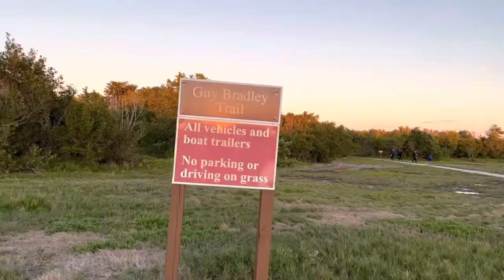Trip to Florida part-5 || Visited Everglades National Park || Went to sunset point to get best view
Trip to Florida part-5.Visited Everglades National Park.

Located at the southernmost tip of the Florida mainland, just before the Florida Keys, Everglades National Park is the largest subtropical wilderness in the U.S. and a UNESCO World Heritage Site. The park’s 1.5 million acres are a mosaic of ecosystems, from slow-flowing freshwater sloughs and salt-tolerant mangrove forests to tropical hardwood hammocks, pine rocklands, freshwater marl prairies, moss-draped cypress domes and the sparkling marine waters of Florida Bay. In these complex systems, you’ll find a wide range of native water and land animals, including alligators basking right off the Anhinga Trail, herons and egrets feasting in the marshes and slow-moving manatees cruising the bay.

Had an wonderful experience visiting the national park.Saw alligators,enjoyed hiking and went to see the best sunset view.